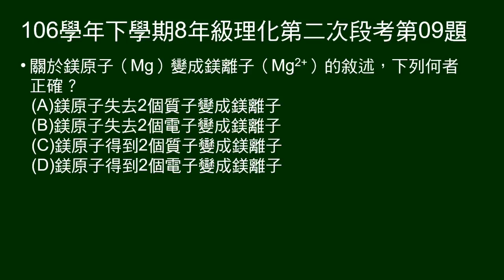106學年下8年級理化二段第09題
鎂如何變成鎂離子？